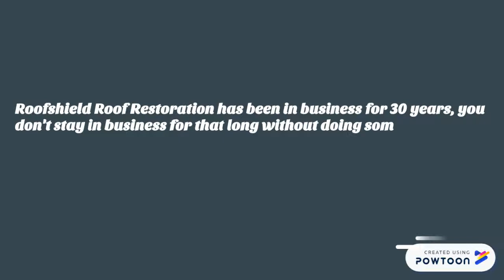Roofshield Roof Restorations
52 Aquarium Ave.

Roofshield Roof Restoration has been in business for 30 years, you don't stay in business for that long without doing something right! We have restored, repaired and replaced thousands of roofs across Australia, in almost every state.